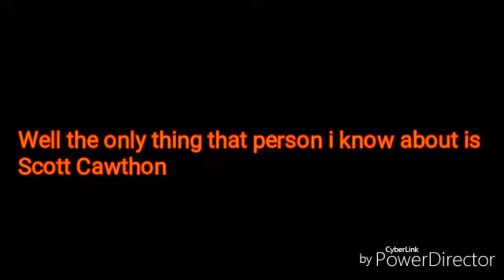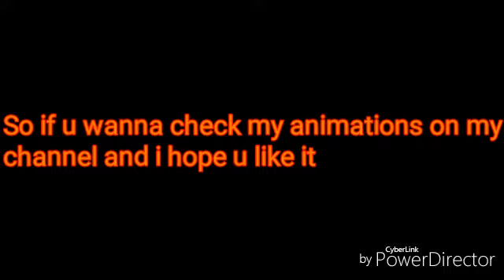I'm thinking about new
Hey guys i know if ur counting on me to make animations though

Nurko - Cloud 9